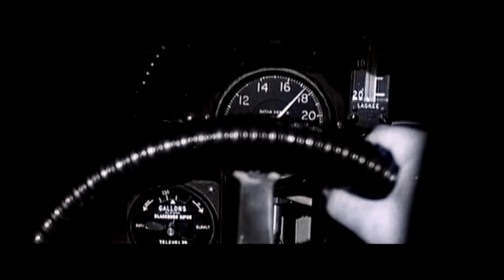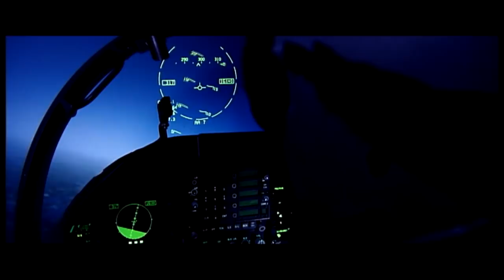Arkistojen kätköistä - Ilmavoimat 90 vuotta. The Finnish Airforce 90 years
Ilmavoimat juhlisti 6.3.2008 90-vuotista historiaansa tuottamalla dokumentin, joka kertoo koko tarinan perustamisesta nykypäivään.

The Finnish Airforce celebrated it's 90th anniversary on 6.3.2008. This documentary was published in recognition and in honor of it's 90 years of service.

Selostaja/Voice: Jarmo Mäkinen
Tuottaja/producer: Tommi Kangasmaa
Tuotanto/production: Framegraphics Oy
Arkistomateriaalit/archives: puolustusvoimat, YLE, KAVA